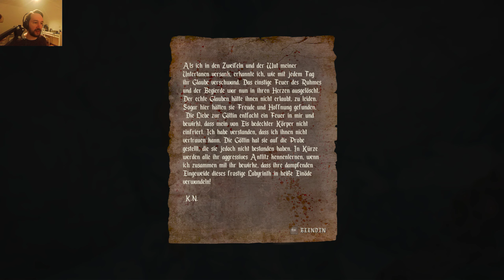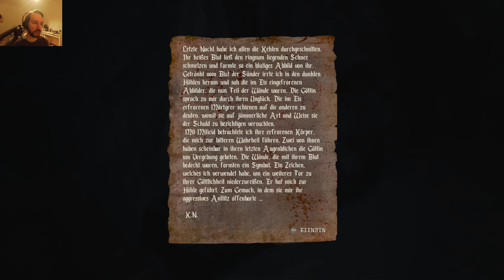Agony UNRATED 👹13 👿 Unzensiert 🔱 1440p QHD / WQHD PC Let's play ♦ german / deutsch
Willkommen zu einem neuen Gameplay auf meinem Kanal zu Agony UNREATED (ungeschnittene Fassung), die erste beiden Teile leider nur auf 1080p HD, danach aber wieder wie immer in 1440p WQHD / QHD, auf dem PC und das ganze natürlich mit deutschen Kommentaren von mir, Von Löher [YT].
Das Spiel ist bei mir auf jeden Fall ein FSK 18, da es doch recht Grenzwertig ist. Folgende Begründung der Entwickler:
Dieses Spiel enthält möglicherweise Inhalte, die nicht für alle Altersklassen oder zum Ansehen am Arbeitsplatz geeignet sind: Nacktheit oder sexuelle Inhalte, Häufige Darstellung von Gewalt, Blut oder Verstümmelung, Allgemeine nicht jugendfreie Inhalte

Ich hoffe dennoch, dass das Gameplay euch mit mir gefällt, auch wenn das Spiel etwas krank ist. ich wollte es halt mal ausprobieren und hoffe, das ihr mit mir hier gemeinsam durch die Hölle geht.
Wenn euch mein Kanal und meine Videos gefallen, habt ihr die Möglichkeit mir auch etwas zu spenden. Dazu müsst ihr nur auf den Nachfolgenden Link klicken und einen Betrag eingeben. Ich würde mich auf jeden Fall sehr freuen :)
TIP / SPENDEN
Hier noch die Spielbeschreibung für euch:
Du beginnst deine Reise als gequälte Seele in den Untiefen der Hölle ohne eine einzige Erinnerung an deine Vergangenheit. Deine besondere Fähigkeit andere Menschen und Dämonen zu kontrollieren, ermöglicht es dir erst unter diesen extremen Bedingungen zu überleben.

Indem du die lebensfeindliche Umgebung erkundest und mit anderen erschöpften Seelen des Höllenraum interagierst, wird dir als Held schnell klar, dass es nur einen Ausweg aus der Hölle gibt: Du musst die mystische Rote Göttin besiegen!